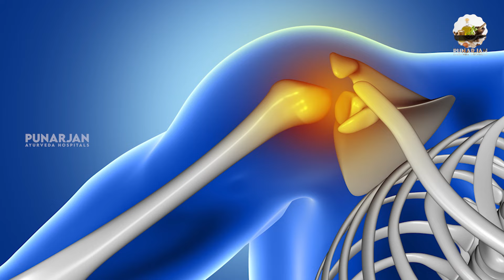అస్సలు నడవలేని స్థితి నుండి..అందరికీ వండి పెట్టే స్థితి వరకు!| Bone Cancer Patient Stories Telugu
అస్సలు నడవలేని స్థితి నుండి..అందరికీ వండి పెట్టే స్థితి వరకు!| Bone Cancer Patient Stories Telugu | బోన్ క్యాన్సర్ | Bone Cancer Survivor Stories | India | Dr. Bommu | Dr. Bommu Venkateshwara Reddy | Punarjan Ayurveda

shorturl.at/xBHM1